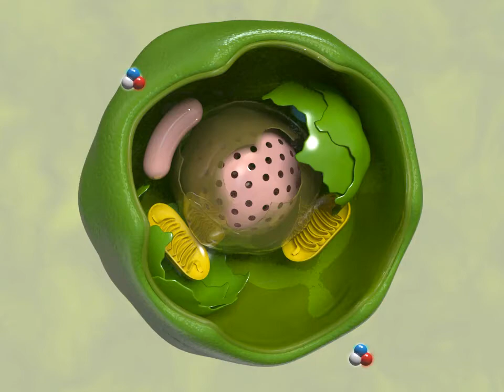Célula vegetal, Biología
Video educativo del Colegio de Ciencias y Humanidades (CCH) de la Universidad Nacional Autónoma de México (UNAM). Célula vegetal, Biología